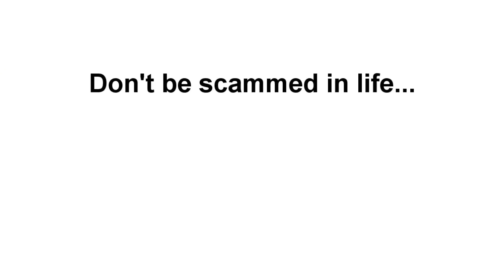Marian Pabón in Rhode Island.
AARPRI presents a FREE evening of comedy and fun with Puerto Rican superstar Marian Pabón. Her performance, “Don’t Let Them Take You for a Fool,” is a humorous exploration of fraud that will leave you laughing and provide valuable tips for how to protect yourself from scammers. Join us on Wednesday, October 23, at Rhode Island College! RSVP NOW!